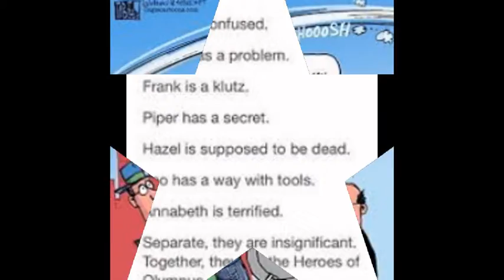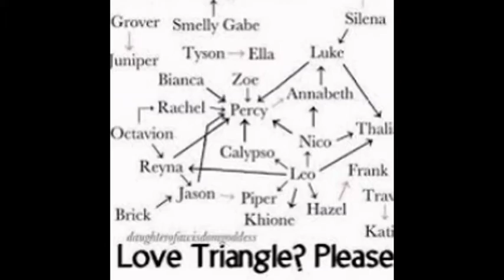Heroes of Olympus video- Random Demigod pictures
I created this video with the YouTube Slideshow Creator This is actually my first Heroes of Olympus video. I'm sorry about no audio. Just open another YouTube tab and play Bleeding Out by Imagine Dragons at the same time that this video starts. I hope you like this, despite no audio.